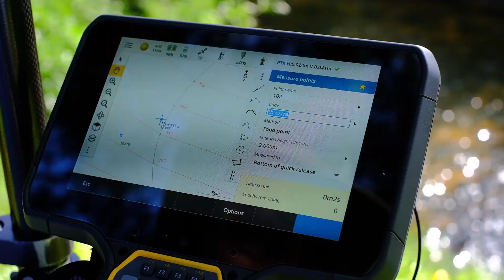Trimble R12 receiver - Surveyors put it to use on a river survey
Short video demonstrating the capabilities of the new Trimble R12 receiver.
We were truly blown away by the ability to get a fix under heavily compromised environments. In this case we were doing a survey of a river to determine the 50 year and 100 year flood lines, taking a cross section through the river every hundred meters.